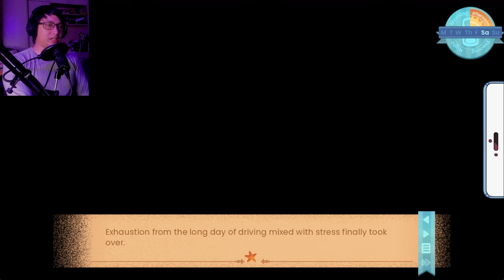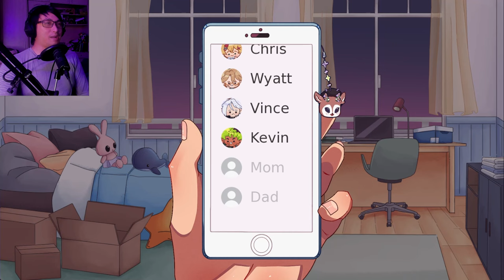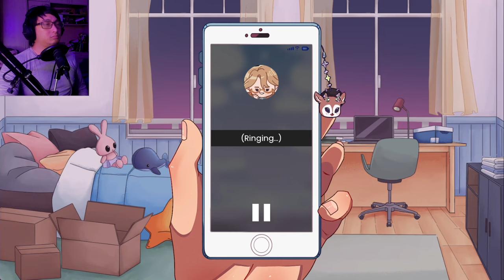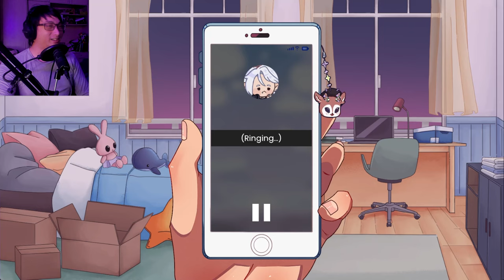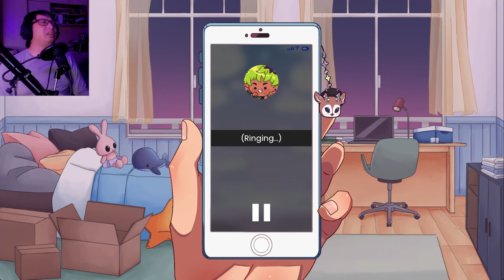How Is Everyone In This Town So Cute?! | Threads Of You: Beyond The Bay (Demo)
Your car breaks down in the middle of your summer vacation, leaving you in Brine Bay, where the view is as beautiful as the men. Maybe getting stranded in an unfamiliar town isn't so bad.